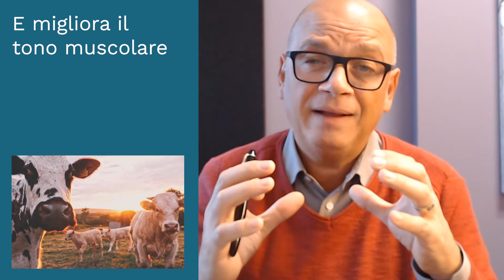COLOSTRO PER IL SISTEMA IMMUNITARIO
Ultimamente il Colostro e, in particolare, la lattoferrina hanno ricevuto molte attenzioni. In particolare per le loro proprietà antivirali.
Cosa è importante sapere su questi principi naturali?
Ne parla Mauro Guglielmi, esperto in fitoterapia.

Vuoi migliorare la tua salute in modo naturale?
Scopri Fitoterapici che funzionano davvero. Chiama il numero 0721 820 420 per ricevere maggiori informazioni insieme ad una consulenza gratuito con un nostro Medical Advisor.
Scopri il mondo della Medicina Naturale
Le informazioni contenute sul nostro canale youtube sono presentate a solo scopo informativo, in nessun caso possono costituire la formulazione di una diagnosi o la prescrizione di un trattamento, e non intendono e non devono in alcun modo sostituire il rapporto diretto medico-paziente o la visita specialistica. Si raccomanda di chiedere sempre il parere del proprio medico curante e/o di specialisti riguardo qualsiasi indicazione riportata.